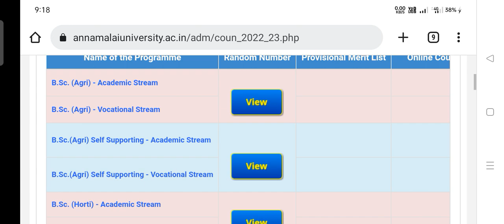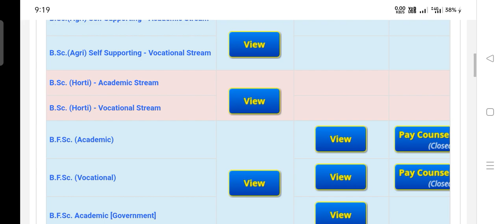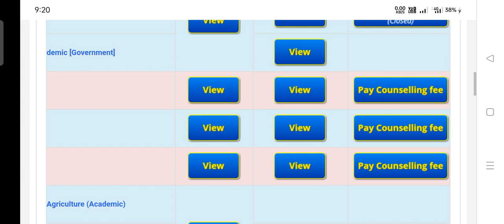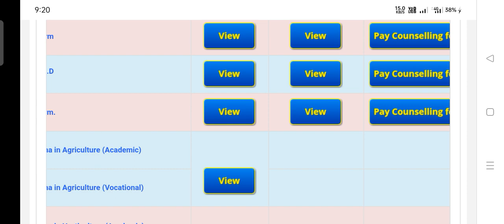ANNAMALAI COUNSELLING 2022 | Agri Courses Merit List Release Date & Pharmacy Payment Last Date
KTVSchool TANUVAS ANNAMALAI ANNAMALAI COUNSELLING 2022 | Agri Courses Merit List Release Date & Pharmacy Payment Last Date